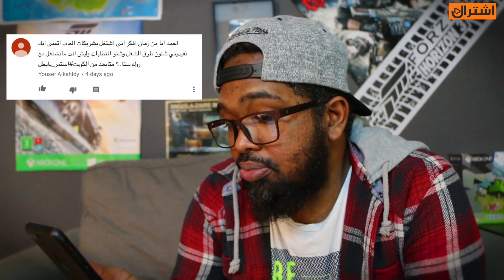س/ج#3🔴اخر مقطع كل عام وانتم بخير...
حساباتنا وصفحاتنا الخاصة :

تابعنا على تويتر : VGA4A@
تابعنا على إنستجرام : VGA4A
تابعنا على سناب شات : VGA4A

تابع فريقنا الرائع :
أحمد الكيادي : MrAhmedBrown@
شرف الشريف : IIISharaFIII@
عبدالله السواس : IIADII23@

حسابات البراونيين :
تويتر : Brown_Hustlers@
إنستجرام : Brown_Hustlers
مجتمع البلايستيشن : VGA4A